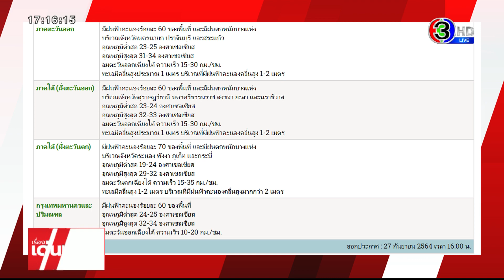"แพะ" ส่งเสียงร้องเรียก จนท.ช่วยลงจากสังกะสี หนีน้ำท่วมลพบุรี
คอกแพะ-หมู จ.ลพบุรี เจอวิกฤตน้ำท่วม สัตว์เลี้ยงก็พยายามหนีตาย

ภาพเจ้าหน้าที่เข้าไปช่วยแพะ จำนวน 2 ตัว แพะตัวใหญ่ตัวหนึ่งหนีน้ำขึ้นไปยู่บนสังกะสีที่มีไม้ไผ่ค้ำไว้ อยู่เหนือน้ำ ส่วนแพะตัวเล็กหนีน้ำขึ้นไปอยู่บนแผ่นไม้ เมื่อเจ้าหน้าที่ผ่านมาเห็นก็เข้าไปช่วยมัน อุ้มมันทั้ง 2 ตัว เข้าไปอยู่กับฝูงในพื้นที่สูง

โดยระบุข้อความว่า ทุกชีวิตก็รักตัวกลัวตายเหมือนกัน แพะหนี น้ำขึ้นไปเหยียบอยู่บนสังกะสี ไม่รู้ว่านานเท่าไรแล้ว พวกเราจะไม่ปล่อยผ่านช่วยเหลือให้พวกมันรอดได้รอดพ้น

อีกหนึ่งจุดซึ่งตอนนี้ก็ยังไม่มีใครเข้าไปช่วยเหลือ หมูอยู่ในคอกที่กำลังนอนแช่น้ำลอยคอกว่า 10 ตัว ผู้โพสต์ระบุว่า หมดแล้วหมูลอยคอ

คลิปนี้ถูกแชร์ออกไปคนเข้าไปแสดงความคิดเห็น บอกว่าสงสารหมู กลัวจะจมน้ำหมด ให้รีบแจ้งเจ้าหน้าที่ที่เกี่ยวข้อง และเป็นกำลังใจให้เจ้าของคอกหมูนี้ด้วย

รายการ เรื่องเด่นเย็นนี้​ วันที่ 27 ก.ย.2564